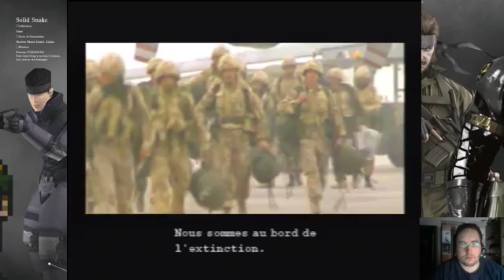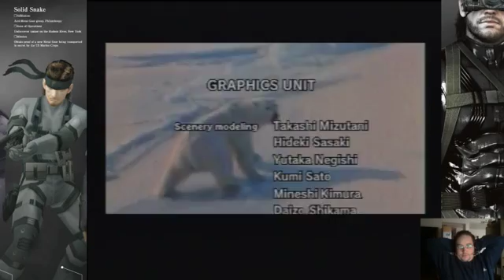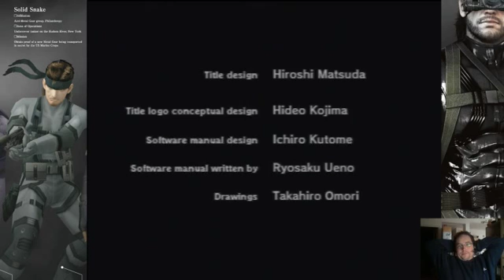[FR] Metal Gea Solid PSX 20/02/2016 FIN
où on écoute un troll et que cela marche. Où on tape sur Liquid en cherchant a vaincre. Où on tire de tous les côtés. Où on fini metal gear solid !
Et Hideo, 20 fois, sérieux, ça fait beaucoup !